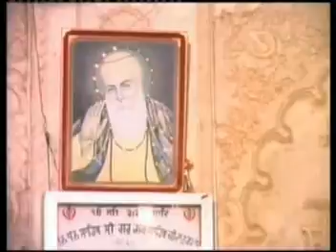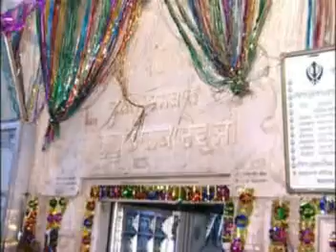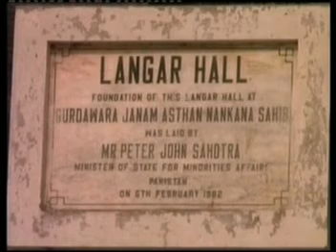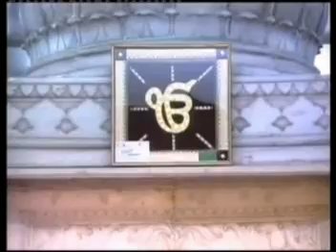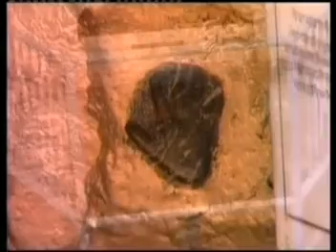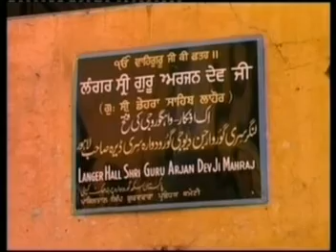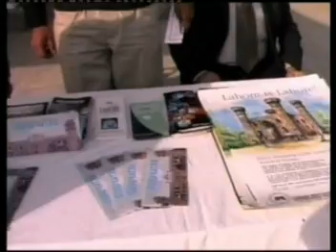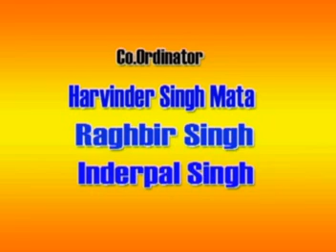Darshan Deedare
Darshan Deedare -A Pakistan Gurudwaras Documentary Film.